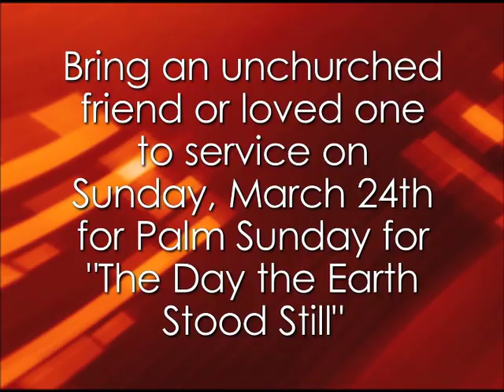The Feed - 2/17/2013